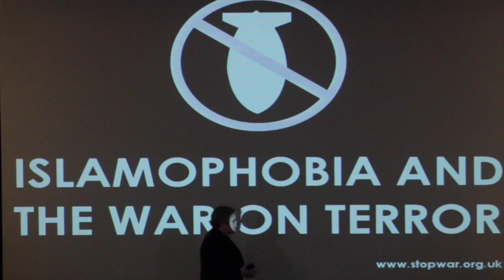Islamophobia and the War on Terror after the Charlie Hebdo killings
In the wake of the Charlie Hebdo killing in Paris, 1000 people packed a London meeting to discuss Islamophobia and the War on Terror.

The speakers were:
• Seumas Milne, Guardian journalist
• Rania Khan
• Kevin Courtney, National Union of Teachers
• Mohammed Kozbar, vice president Muslim Association of Britain
• Maz Saleem, daughter of the late Mohammed Saleem
• Lindsey German, convenor Stop the War Coalition
• Jeremy Corbyn MP

Chaired by Alex Kenny, NUT executive officer and Kate Hudson, CND General Secretary